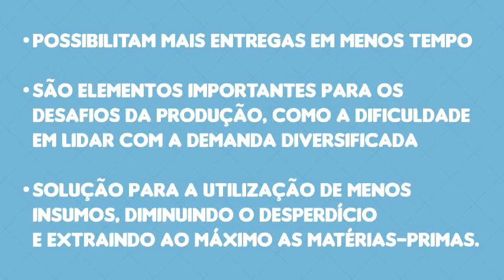Pergunte ao especialista: Quais os benefícios dos robôs para a indústria de móveis?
A utilização de robôs nas linhas de produção da indústria de móveis  tem se tornando uma realidade aqui no Brasil. Confira neste vídeo especial as principais vantagens oferecidas por eles.